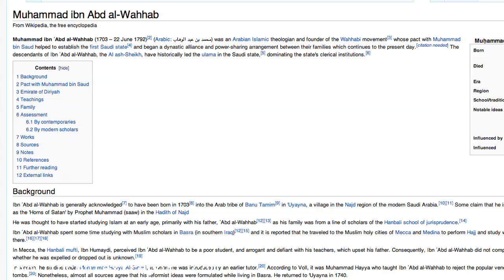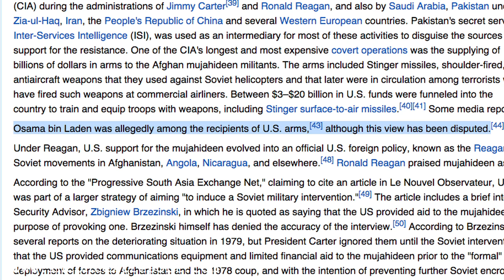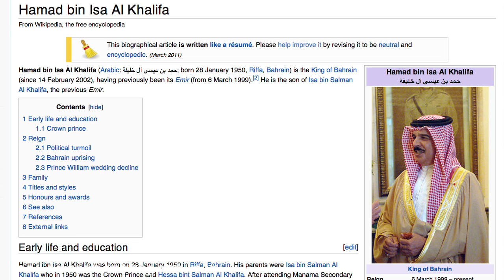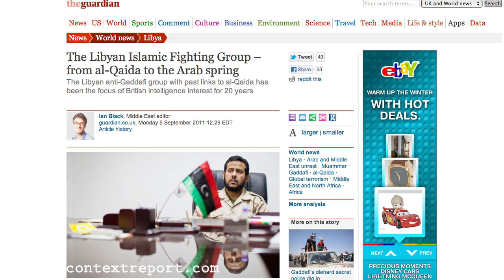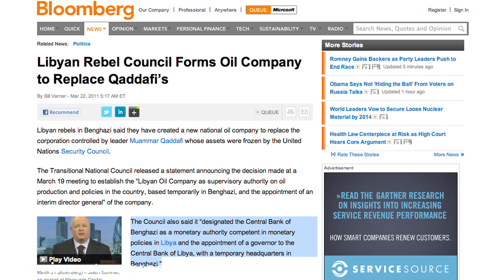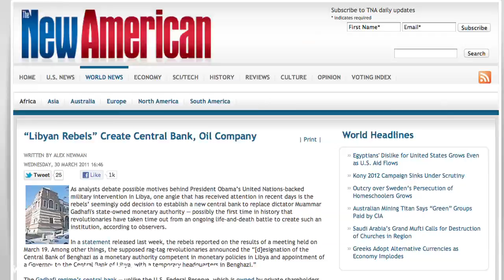Wahabi Fundamentalists, Allies to U.S. and CIA? (In Context)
In this episode we provide an introduction to fundamentalist Islamists known as Wahhabists. We cover their roots in Saudi Arabia and their role in the Taliban in Afghanistan and why they are at war with other Islamists.

New episodes are posted every week. to learn more and read our blog posts.